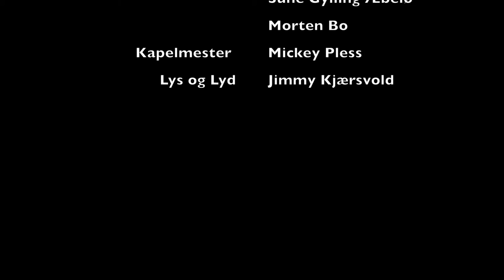Dragør revyen 2017 - En revy bliver til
Sådan bliver en revy til fra start til slut. I år er de medvirkende Dorthe Munksgaard, Birgit Kjersner, Birgitte Nielsen, Sune Gylling Æbelø.
Insktruktør: Michel Castenholt
Kapelmester: Mickey Pless